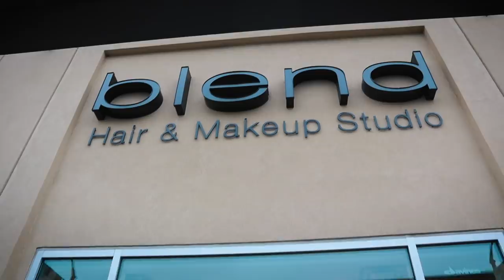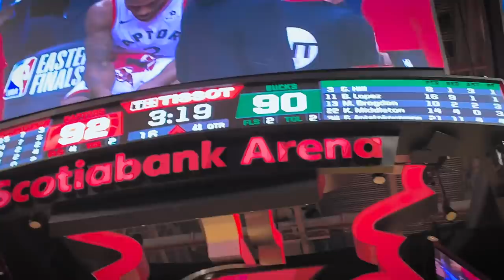Letting The Person In Front Of Me Decide What I Eat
I know I’m LATE to the game on this 24 Hour Challenge, but all that matters is what they ordered😳